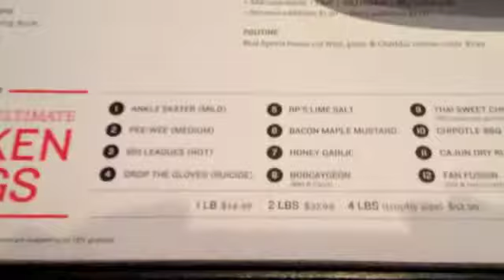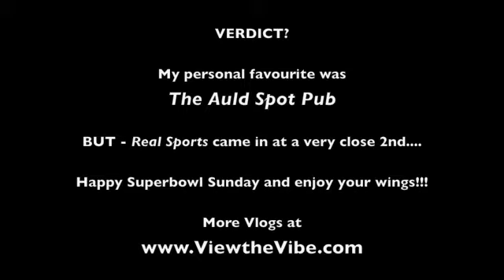Toronto Chicken Wing Battle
Superbowl Sunday is around the corner and I decided to ask my five favourite ladies to educate me about the fascination of chicken wings on this famous "game" day.  Being a wine and cheese girl, the pairing of wings and beer is truly alien to me.  So, a couple of weeks before Chrsitmas, Tiffany Mealia of Valerie Stachurski of Michelle Reiser of (;) and the lovely Twitter socialite Jordana Stein joined Sam and I on our quest to find Toronto's BEST chicken wing...